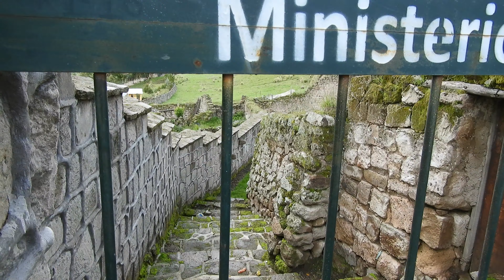Chamaca | Chumbivilcas - Cusco - Perú | vizcachas | 2019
Este distrito de Chamaca se encuentra a cinco horas de la ciudad del Cusco, al sur oeste, pertenece a la Provincia de Chumbivilcas y a la Región del Cusco, esta ubicado a las faldas de su cerro apu chelcco y encima del rio Velille y Maraniyoc.